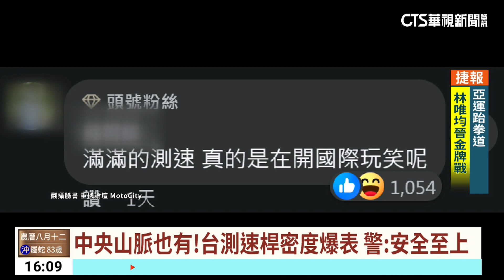台測速桿密度超高 網議堪比英酒吧.波蘭教堂｜華視台語新聞 2023.09.26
台灣有許多測速照相桿，除了在高山地區的公路有裝設，市區道路也是密密麻麻，到處都有，網友在臉書社群貼文，用地圖示意台灣測速照相桿的密度只見整個台灣都被測速照相桿環繞了一圈，就連中央山脈也有，不輸英國酒吧與波蘭教堂的密度，用諷刺的方式，呈現文化的差異，引發許多民眾的共鳴。